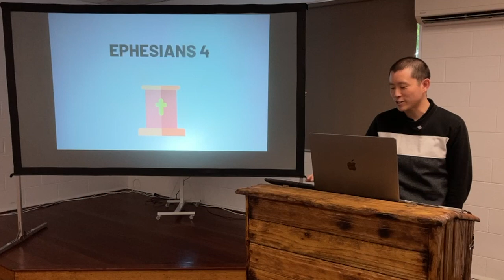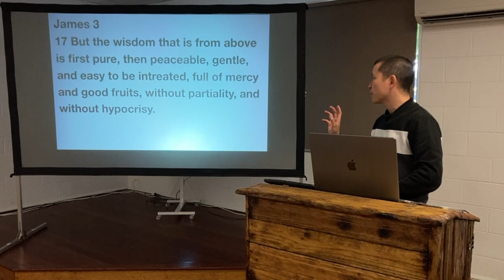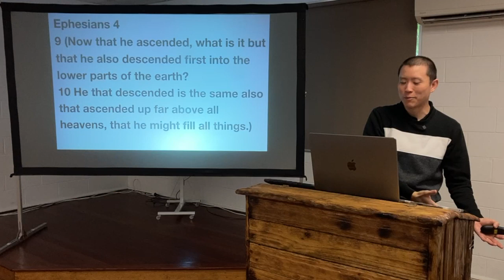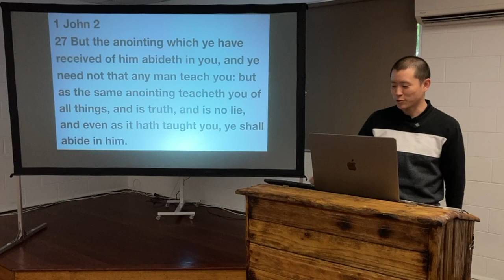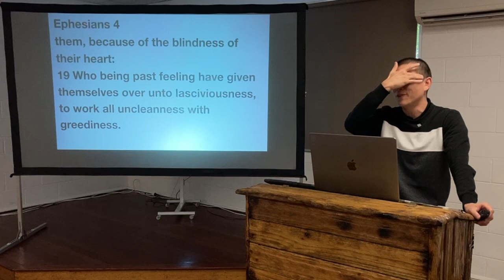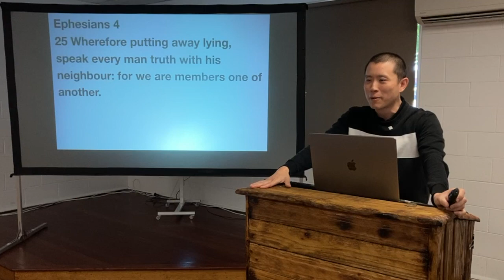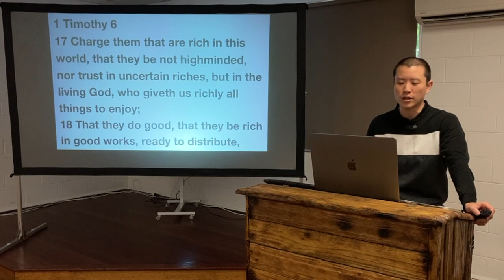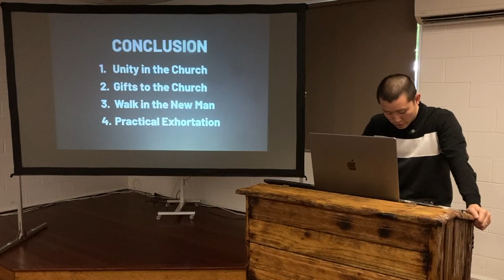SUN: Ephesians 4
Victor Tey preaches on chapter four of the epistle to the Ephesians.

Preached on Sunday 30 October 2022